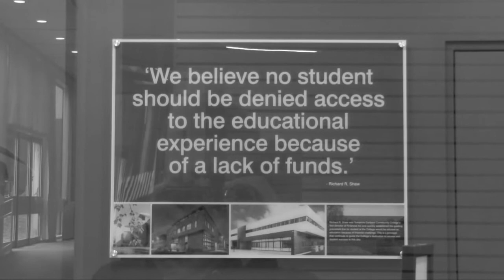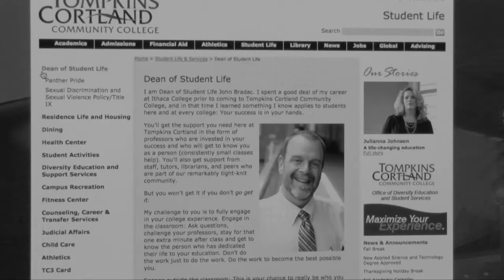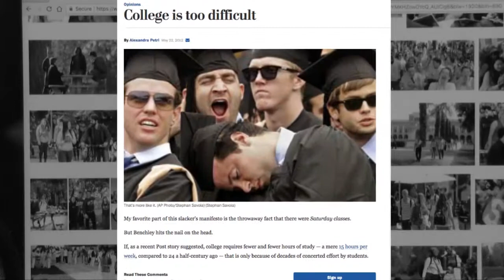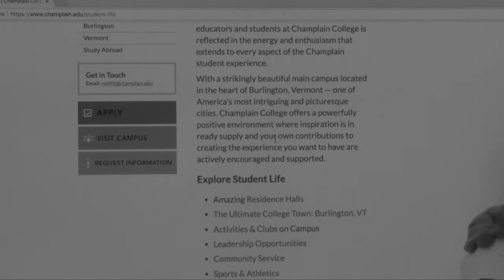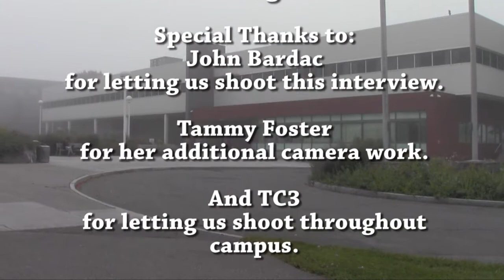College Life, Glorious Student Life (TC3 Documentary Project) (Final Cut)